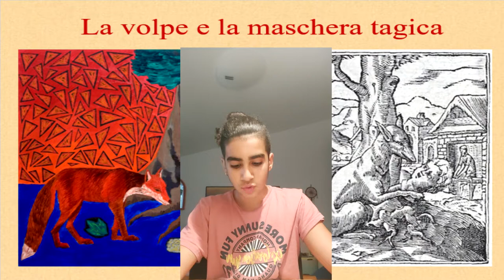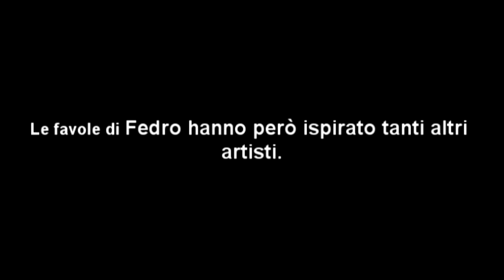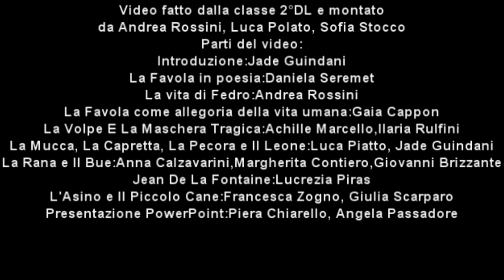Libriamoci II D linguistico